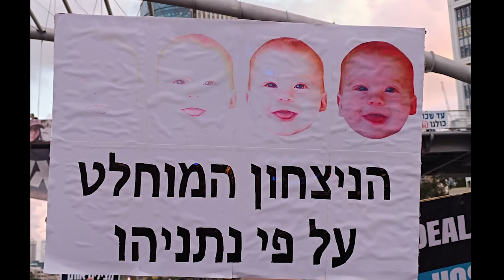נתניהו מקריב את החטופים [] Netanyahu sacrifices the hostages in Gaza to remain in post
Idolatry in Judaism is prohibited.
According to Jewish theology, idolatry is the ultimate betrayal of God's relationship with humanity. It is also the ultimate metaphysical error. Idolatry was also reckoned as avodah zarah (lit. 'foreign worship').
Human sacrifice is the act of killing one or more humans as part of a ritual, which is usually intended to please or appease gods, a human ruler, public or jurisdictional demands for justice by capital punishment, an authoritative/priestly figure or spirits of dead ancestors or as a retainer sacrifice, wherein a monarch's servants are killed in order for them to continue to serve their master in the next life. Closely related practices found in some tribal societies are cannibalism and headhunting. Human sacrifice is also known as ritual murder.
The binding of Isaac appears in the Book of Genesis (22), God tests Abraham by asking him to present his son as a sacrifice on Moriah. Abraham agrees to this command without arguing. The story ends with an angel stopping Abraham at the last minute and providing a ram, caught in some nearby bushes, to be sacrificed instead. Many Bible scholars have suggested this story's origin was a remembrance of an era when human sacrifice was abolished in favour of animal sacrifice.
(Edited from Wikipedia)

עבודה זרה, עבודת אלילים, עבודת גילולים או עבודת כוכבים ומזלות הם מונחים המתארים פולחן דתי המופנה לישויות גשמיות.
האיסור על עבודה זרה הוא אחת המצוות של עשרת הדיברות. ולא רק שיש איסור לעבוד עבודה זרה, יש מצווה להרוס ולהחריב אותה כמעט בכל דרך אפשרית בתחומי ארץ ישראל:
האיסור והאזהרות במקרא ובנביאים חוזרים פעמים רבות ומדמים את העבודה הזרה לניאוף, זנות ובגידה. על פי התנ"ך עבודה זרה היא אחד מהחטאים המוסריים הקשים ביותר לצד רצח וניאוף.

אברהם אבינו ניסה, בין היתר, להילחם בקורבנות אדם.  יש חוקרים שראו את עקדת יצחק, כסיפור שמטרתו לגרום לדה-לגיטימציה לקורבנות אדם, באופן שהאל מראה שעל אף שיש למאמינים בו נכונות מוחלטת להקרבת הבן, כדרכם של עובדי אלילים, אין הוא מוכן לקבל קורבן שכזה.
(ערוך מויקיפדיה)